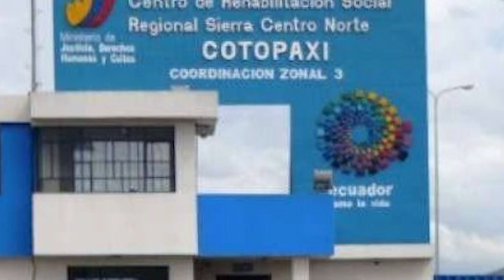Se despliegan operativos para controlar los disturbios en las cárceles | LO DEL MOMENTO LOJA